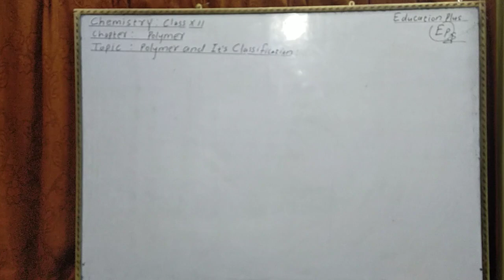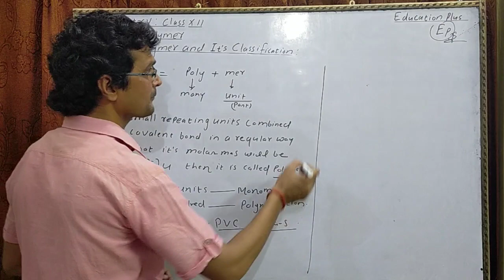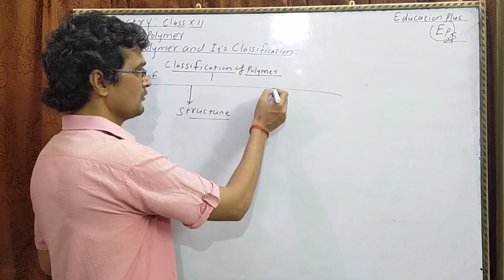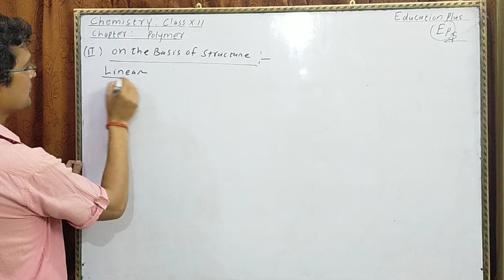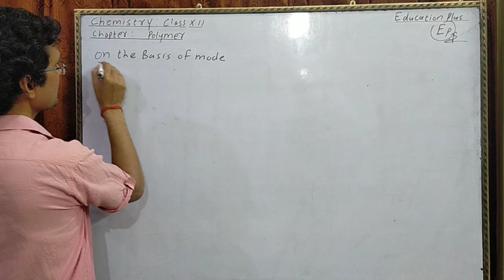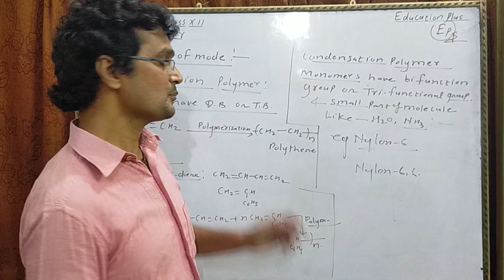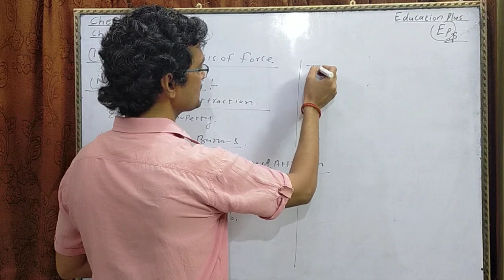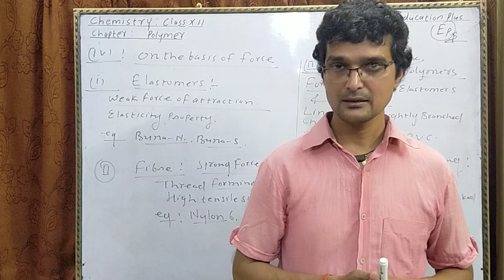Poymer and It's Classification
Chemistry: Class 12: Chapter- Polymer